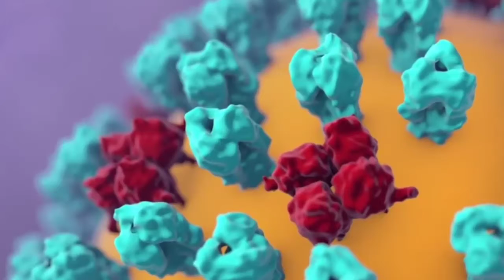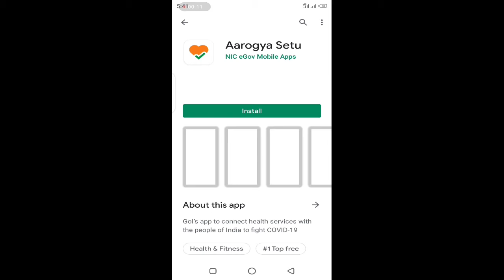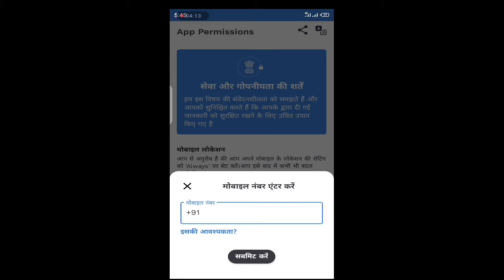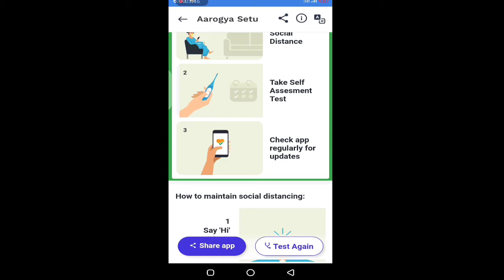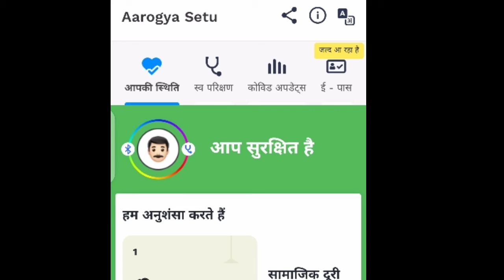How aarogya setu app works in hindi / आरोग्य सेतु एप /How To Use Aarogya Setu App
आरोग्य सेतु ऐप क्या है?